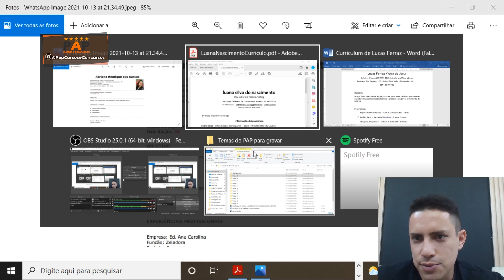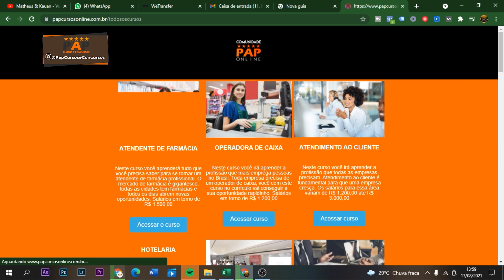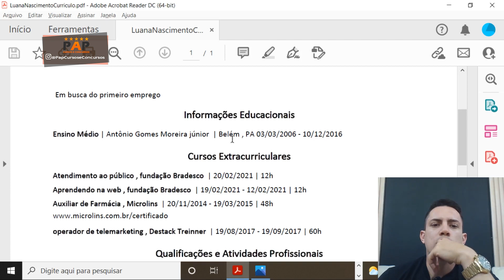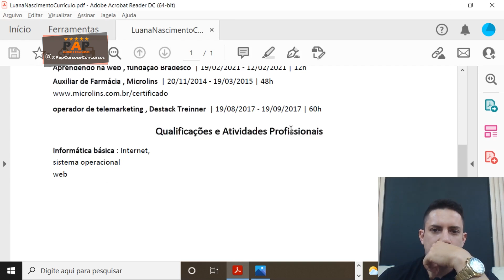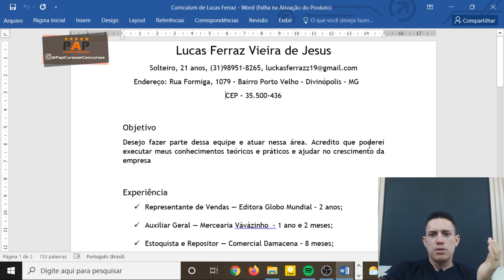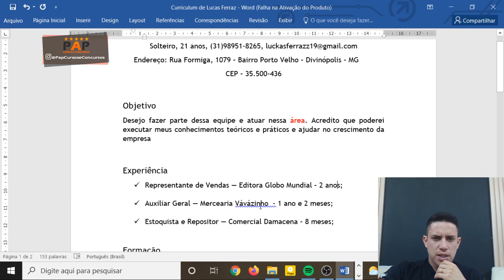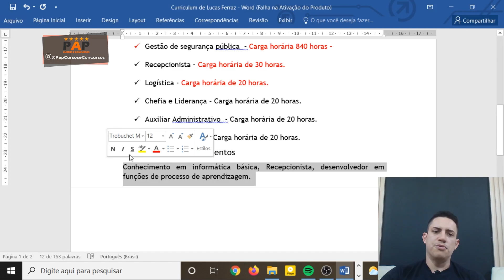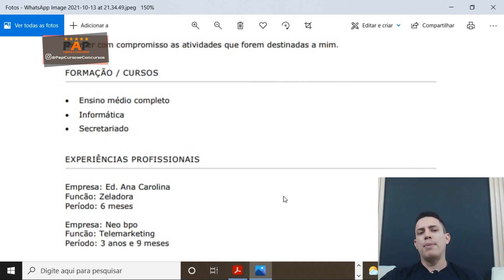ANÁLISE DE CURRÍCULO - LUANA, ADRIANA E LUCAS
Olá pessoal do PAP Cursos, passando aqui para te lembrar de mais um vídeo, o título de hoje é ANÁLISE DE CURRÍCULO - LUANA, ADRIANA E LUCAS